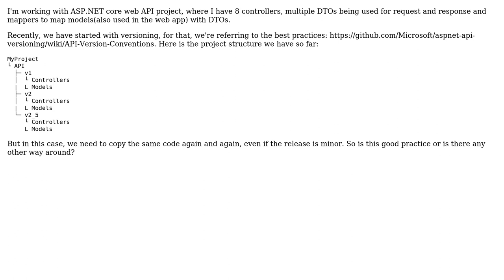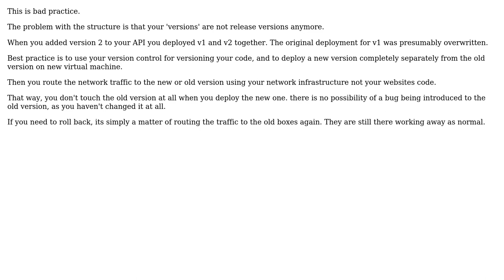Software Engineering: How to remove code duplication in Web API versioning?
With thanks & praise to God, and with thanks to the many people who have made this project possible! You are responsible for your own actions.